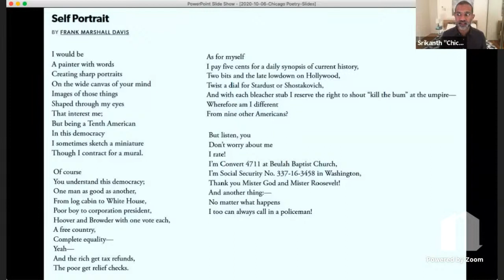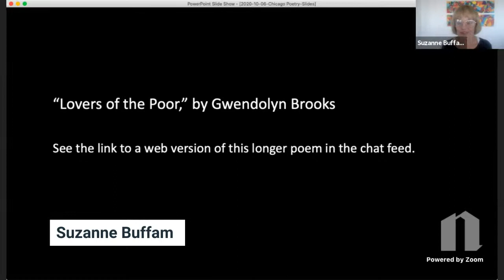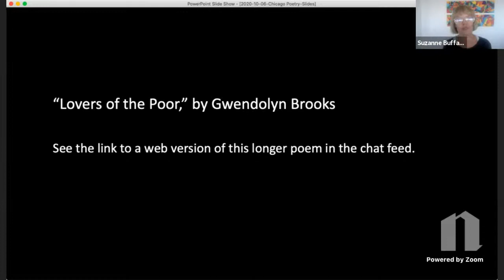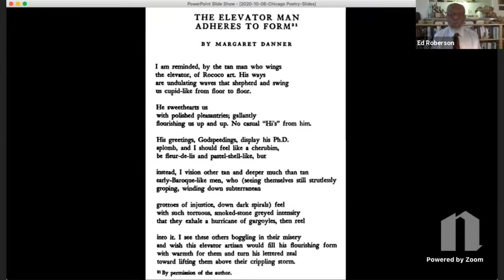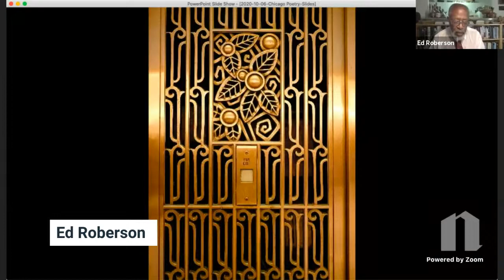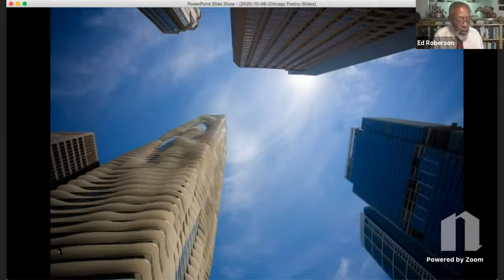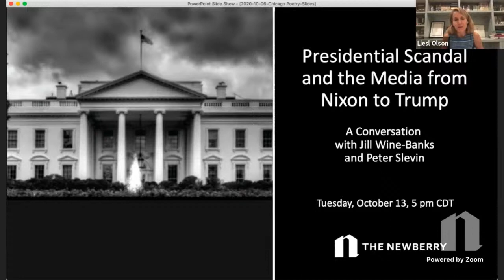Chicago Poetry, Then and Now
How has the city of Chicago—as a place, and as a center for poets and poetry—shaped the work of three of the city’s most exciting poets?

Find out in an evening of poetry with Suzanne Buffam, Chicu Reddy, and Ed Roberson, moderated by the Newberry’s Liesl Olson.

Each poet will read and discuss new work alongside poems from the early 20th-century Chicago Renaissance period that have inspired them.